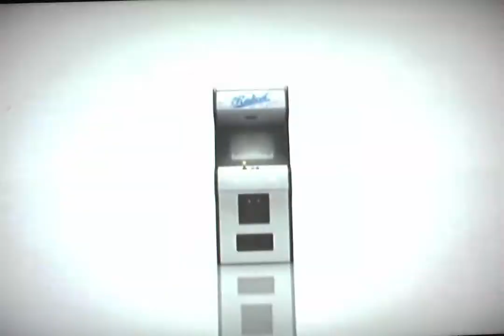Scarface The World is Yours on Xbox ( like GTA )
I did not Know what to do lol, the graphics look kinda like GTA lol.